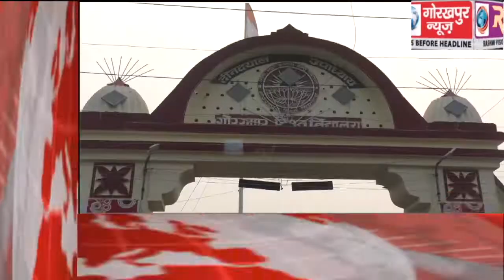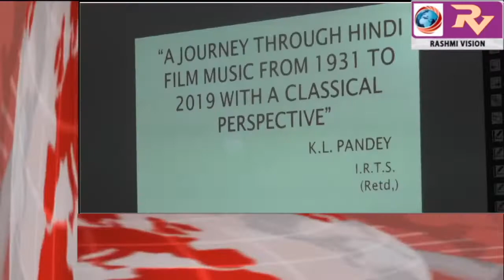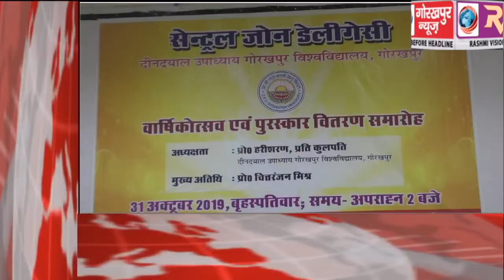GORAKHPUR NEWS Headline -31-10-2019